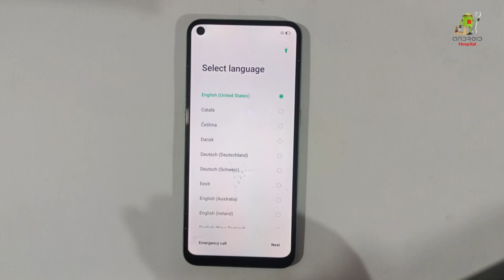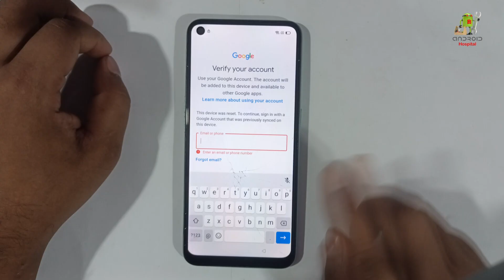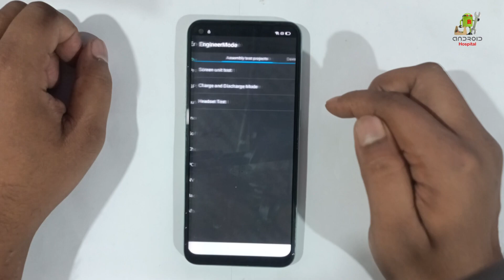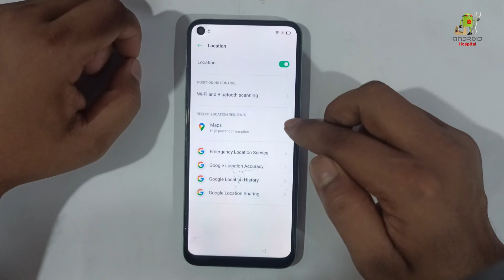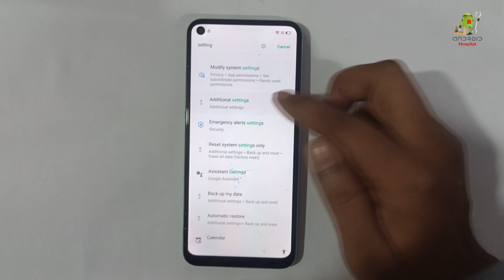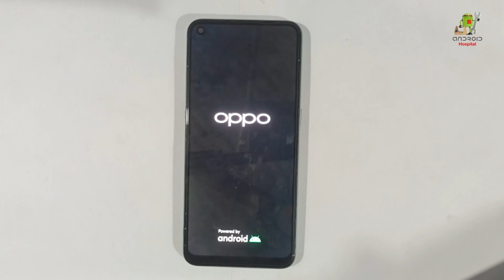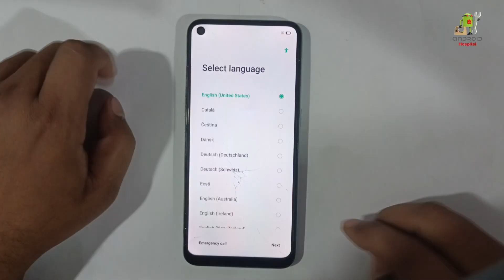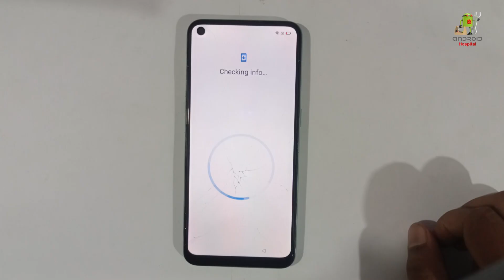How to Oppo A38/A58/A59 5g Frp Bypass✅share Option Not Working✅google Account Bypass✅without Pc 2025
How to Oppo A38/A58/A59 5g FRP Bypass

Have you ever reset your Android device back to its original settings?

After the reset, you usually need to enter your screen lock (such as a pattern, PIN, or password) or your email and password. But what if you forget both? This is where the HVivo Y04frpbypass FRP Bypass app helps.

HVivo Y04frpbypass FRP Bypass APK Download 2024
Download the Latest HVivo Y04frpbypass FRP Bypass apk. We’ve also made it easier to access your pre-installed apps and settings with the provided tools below.

What is FRP?

Factory Reset Protection is a security feature introduced by Google for Android 5.1 Lollipop and onwards. It provides an extra layer of protection for Android devices, especially for those unfortunate instances where you misplace or lose your device.

When the FRP is active after performing an unauthorized factory reset, when you set up your device, it requires you to enter your Google account credentials to unlock your device.

What is HVivo Y04frpbypass FRP Bypass APK?
HVivo Y04frpbypass FRP Bypass apk is a powerful tool to bypass FRP security protection on your device. It helps you to regain access without requiring advanced technical skills or knowledge.

Features
Think of it as a magic key that unlocks your phone when you’re locked out. What makes it even more interesting are its simple and impressive features. Let’s take a closer look at them one by one:

Unlock Your Phone Easily: Helps you bypass FRP (Factory Reset Protection) after you reset your Android device when you’ve forgotten your screen lock and Google account credentials.

No Cost Involved: These apps are free to use. You don’t have to spend any money, which is great because other tools might be expensive.
Open Apps and Settings: You can open your apps and phone settings directly, making it easier to bypass FRP Lock.
Simple to Download: Getting these apps on your Android is easy. Just download and install them.

User-Friendly: These apps are designed to be simple. You won’t feel confused; they’re easy to understand.
Works on Many Android Devices: Use them on different Android phones and tablets. They’re versatile.
No Computer Needed: You don’t have to use a computer. Just install the app on your device and use it.
Quick Access: Speeds up the process of getting back into your device, so you don’t have to wait long.
How to use HVivo Y04frpbypass FRP Bypass APK?

You can install the FRP APK file as you usually install any APK file; it’s a straightforward process. However, please remember to use these apps responsibly and only on devices you own or have permission to unlock.

Additionally, follow the latest HVivo Y04frpbypass FRP Bypass method for your device. Here’s a simple step-by-step guide:

Step 1: Download the HVivo Y04frpbypass FRP Bypass APK File
Begin by downloading the APK file to your Android device.

Step 2: Install the APK File
Navigate to the download folder, tap on the APK file to open it, and follow the instructions below to install it.

Step 3: Allow Installation from Unknown Sources
If you’re downloading the APK directly to your Android device, you must allow installations from unknown sources. Tap and enable “Allow from this source.”

Step 4: Open the App
Once the installation is complete, open the HVivo Y04frpbypass FRP Bypass app from your app drawer.

Step 5: Bypass FRP Lock
Inside the app, you will find options and settings to help you bypass the Google account verification lock.

Step 6: Restart Your Device

After you’ve successfully bypassed the FRP lock, restart your Android device. It should now allow you to access the device without FRP Lock. Please remember that these steps and options may vary depending on your device’s manufacturer and Android version.